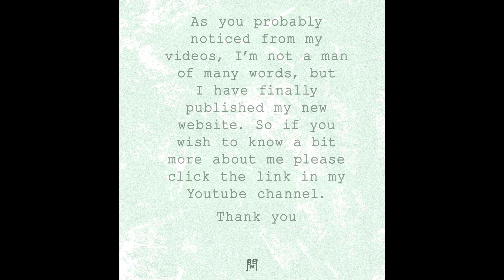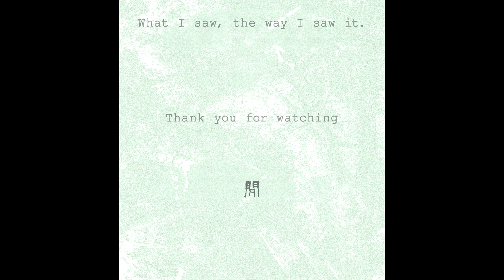"TIME OF THE DRAGONFLY". Woodland Photography Nikon Z7ii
Fine Art Woodland and Landscape Photography from the northwest of England